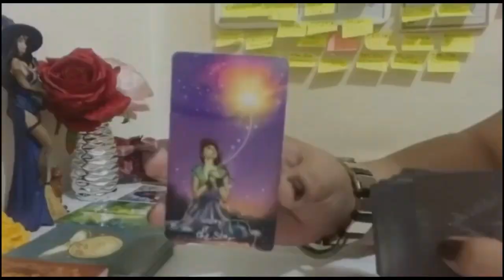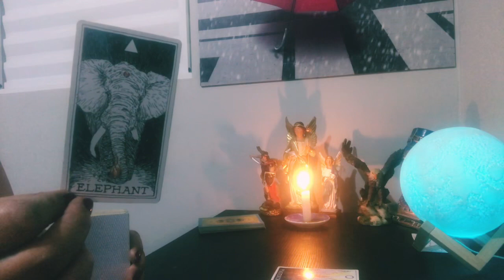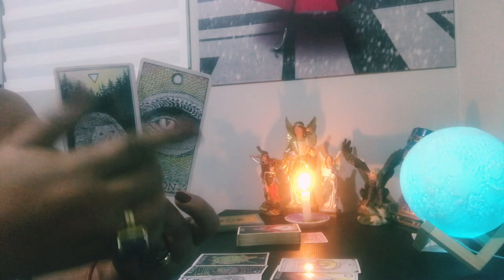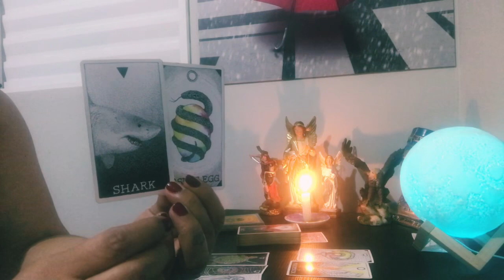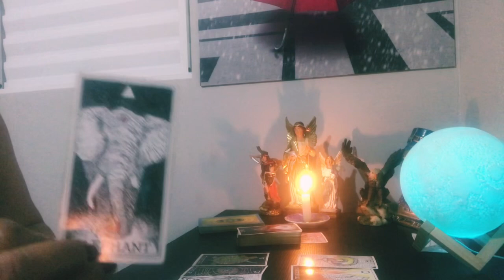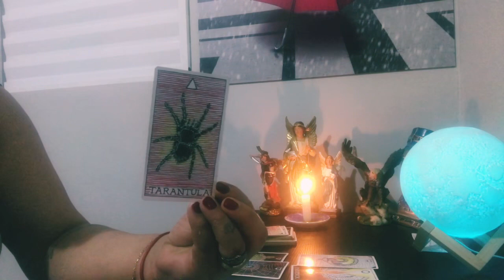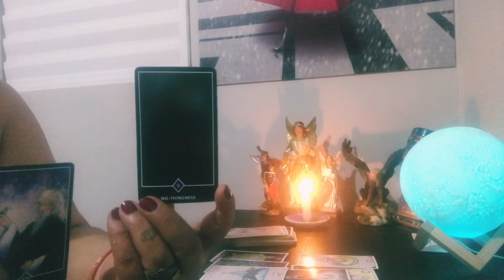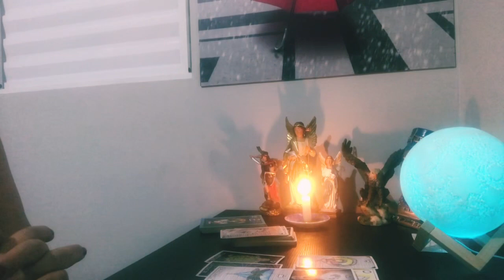🔮A ESPIRITUALIDADE TEM UM RECADO PARA VOCÊ 🔮VOCÊ VAI ENXERGAR O CAMINHO.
As leituras são Intuitivas, atemporais e coletivas então NÃO vai ressoar com todos e nem tenho a pretensão de atingir a todos, são muitas energias, pegue somente aquilo que sentir que é para você, e aquilo que não for, tenha discernimento para soltar ao Universo.

👍 Curtir
,✍️ Comentar
❤️ Compartilhar

Para agendar, entre em contato via whatsapp , deixe sua mensagem e não se preocupe nossas atendendes responderão assim que for possível.
Não é obrigatório que você esteja presente (online) no momento da consulta. Eu enviarei os áudios e os prints dos oráculos e todos os decks que serão utilizados, podendo enviar mensagens ou áudios com dúvidas, ou perguntas pertinente ao que foi falado na consulta.
Duração de 1 hora e meia onde canalizo tudo que for passado para sua evolução e progresso